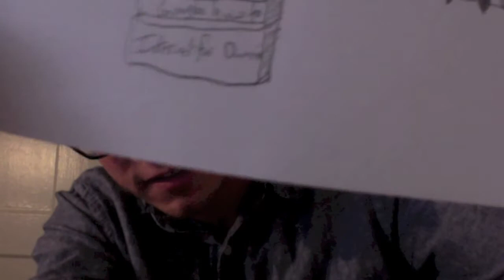The Internship Comedy Vlog Part 4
New fanart and my review of The Internship!